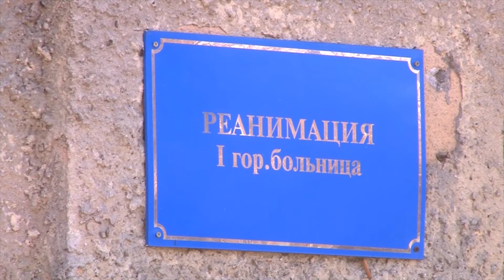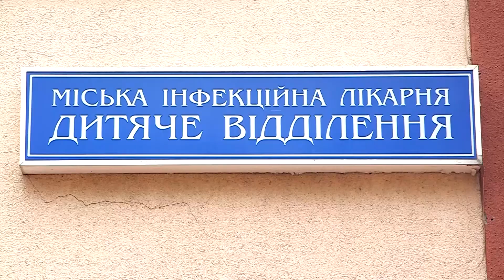Вечер на Думской. Василий Гуляев, 24.01.2018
Тема: Медреформа в действии: первые шаги
Тема: Главные итоги первой парламенсткой недели в 2018 году